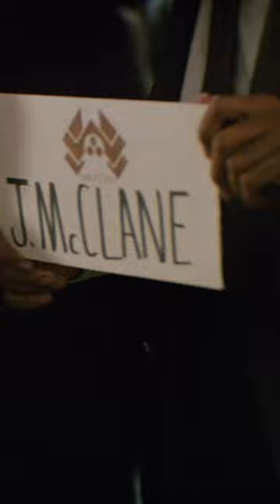Die Hard | Now Playing In Theaters